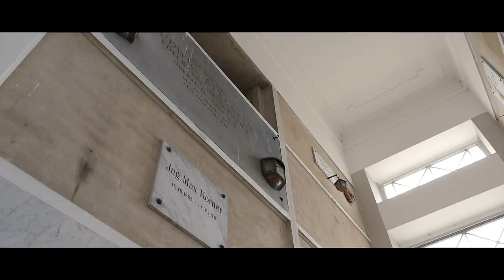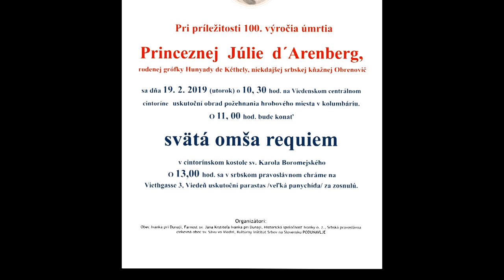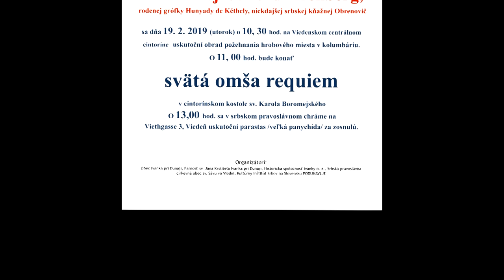Princezna Júlia d´Arenberg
Členovia Historickej Spoločnosti Ivanky dňa 18. januára 2019 navštívili miesto posledného odpočinku Júlie d´Arenberg rodenej grófky Hunyady de Kéthely na centrálnom viedenskom cintoríne. Júlia Hunyady prežila v Ivanke časť svojho života.

Grassalkovichovci vlastnili ivanske panstvo až do roku 1841, keď jeho mužská vetva Antonom III. vymrela a ich ivanský majetok prišiel na dražbu. Vtedy ho kúpil Michal Obrenovič, srbské knieža, ktorý bol srbským panovníkom. V rokoch 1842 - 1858 žil v exile v Rakúsku a keď ivanské panstvo stratilo majiteľa, kúpil ho a zriadil si tu vidiecke sídlo. V roku 1853 sa oženil s uhorskou šľachtičnou grófkou Júliou Hunyadyovou. Jeho manželstvo s Júliou bolo však z dôvodu bezdetnosti po desiatich rokoch rozvedené.

Po smrti Michala Obrenoviča prešlo ivanské panstvo súdnou cestou do vlastníctva rodu Hunyadyovcov de Kéthely a jeho majiteľka Júlia, ktorá bola dvornou dámou kráľovnej Alžbety, prezývanej Sisi, sa v roku 1876 druhýkrát vydala, a to za pruského princa Charlesa d´Aremberg. V tom čase sa opäť robili na panstve rôzne stavebné úpravy. Všetky reprezentačné miestnosti kaštieľa boli znovu vymaľované a vyzdobené barokovým doskovaním. Najväčšou úpravou, ktorú urobili v roku 1886, bola prestavba budovy "Muzikantenhaus". Túto budovu dôkladne opravili a pristavali k nej ďalšiu veľkú miestnosť. Mala slúžiť ako kláštor pre sestry sv. Kríža, ktoré do Ivanky pozvala grófka Júlia. Tento plán však nevyšiel a preto Júlia zriadila v dome detskú opatrovňu, ktorú pomenovala Dom sv. Karola. Slúžila pre deti jej poddaných, ktoré tu pri dennej opatere dostávali stravu a ošatenie. Navštevovalo ju niekedy aj viac ako sto detí. Celú prevádzku opatrovne hradila sama grófka Júlia. Opatrovňu považovali za najvzornejšiu vo vtedajšom Uhorsku. Bola v prevádzke až do začiatku prvej svetovej vojny, keď budovu premenili na výpomocný vojenský lazaret. Grófka Júlia sa starala aj o potreby kostola. Dbala, aby bol vybavený dôstojným zariadením, omšovým riadom a v roku 1885 zakúpila v Bruseli dve drevené sochy od známeho sochára Malfaita, a to sv. Antona a sv. Michala. Dala ich umiestniť z oboch strán oltára na pamiatku staviteľa kostola Antona Grassalkovicha a Michala Obernoviča, ktorý kostol prestaval. Tieto sochy zdobia náš kostol dodnes. Dala upratať kryptu pod kostolom a urobila z nej rodinnú hrobku rodiny Hunyady de Kéthely. Grófka Júlia okrem toho, že bola veľmi pekná, bola aj múdra a láskavá pani, ktorú jej poddaní dôverne nazývali "Firštka" (z nemeckého Fürst - knieža). V roku 1909, už v pokročilom veku, sa presťahovala do Bruselu, kde 19. februára roku 1919aj  zomrela. Pochovaná je na centrálnom cintoríne vo Viedni.